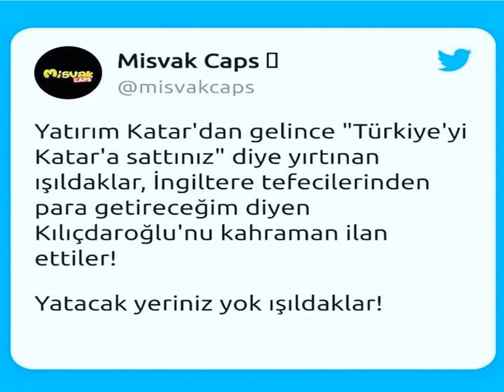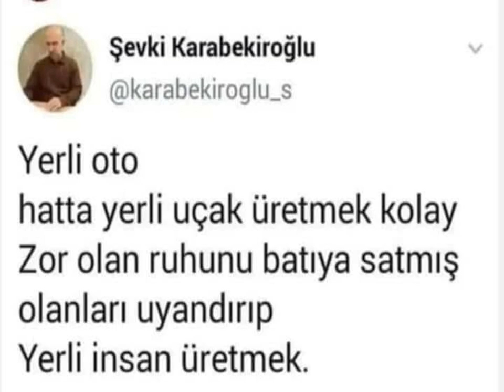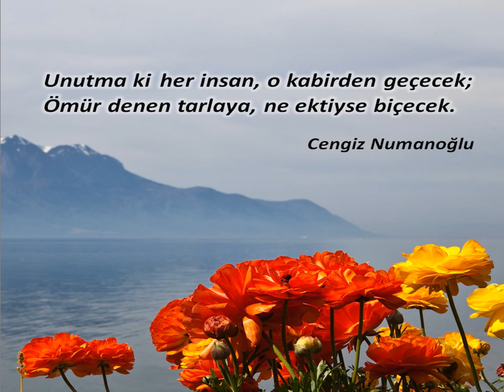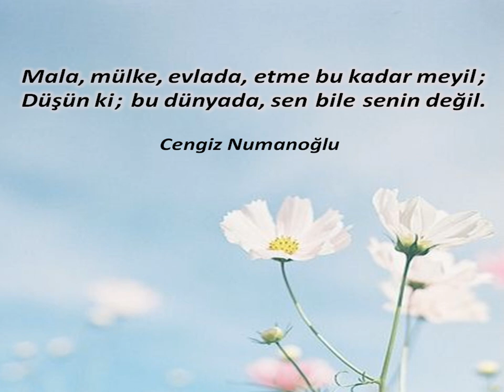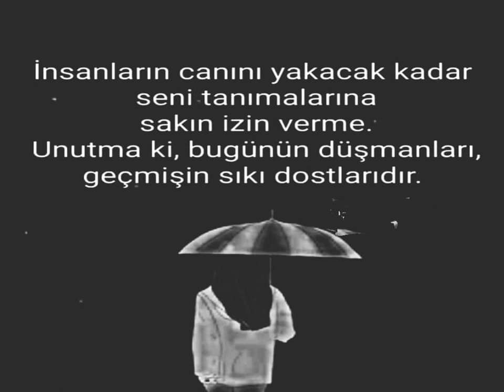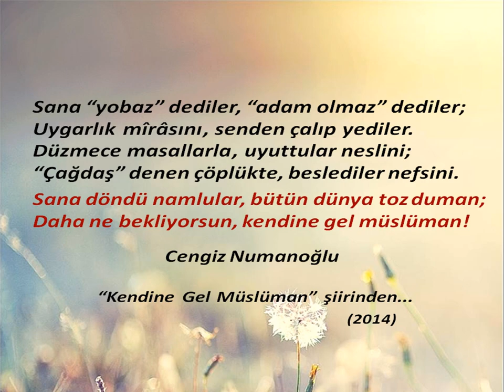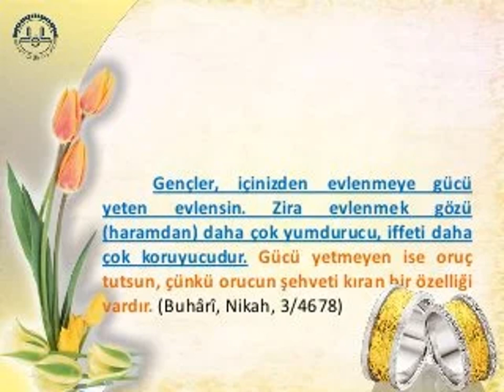Düşündürenler 553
allah#muhammed#ali# saliha erdim #  ebu bekir # ömer # osman # fatih # hayati inanç #
menzil # imamı rabbani a.kadir geylani # imamı azam imamı şafii islam # müslüman#
osmanlı ahlak selçuklu türkiye gazete# sesli makale # makale oku # Baklava
ömer hançeri # cüneyt özdemir # hadi özışık # demoktasi sosyal demokrat #mev # Sabah#
Yeni Şafak EBA (Eğitim Bilişim Ağı) giriş Squid Game AÖL Mesut Özil Elmalı Davası#
MHRS randevu Okulun ilk günü Sadakatsiz Sezai Karakoç HES kodu alma Squid Game#
Sadakatsiz Aşk Mantık İntikam Masumiyet Yargı Üç Kuruş Masumlar Apartmanı#
Sen Çal Kapımı # Son Yaz# Rasim Öztekin#  Doğan Cüceloğlu # Sezai Karakoç # Başak Cengiz #
Oğuz Yılmaz # Diriliş osman bey # teşkilat# uyanış selçuklu# tom and jerry# Kukuli# Heidi# LGBT#cnntürk # Pepe# Şarkılar# Türküler#Kurtlar vadisi# THY# Akıl çemberi# Futbol